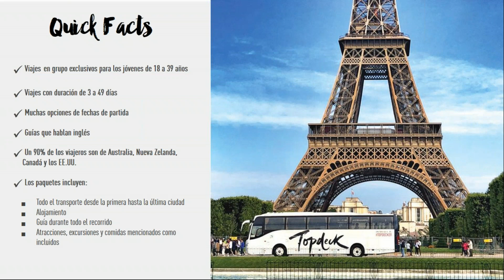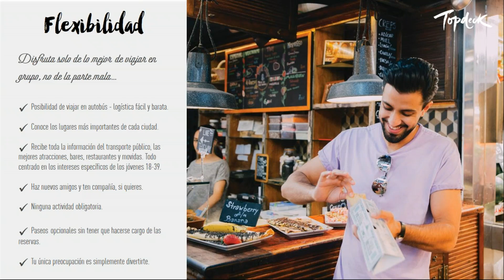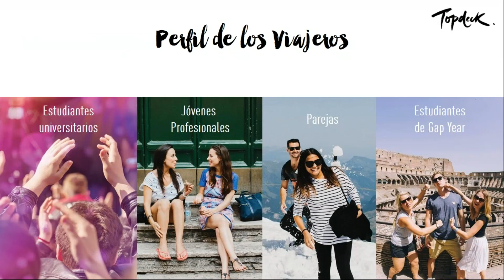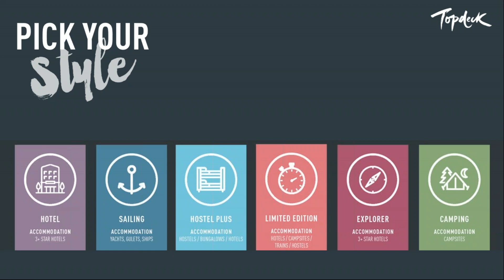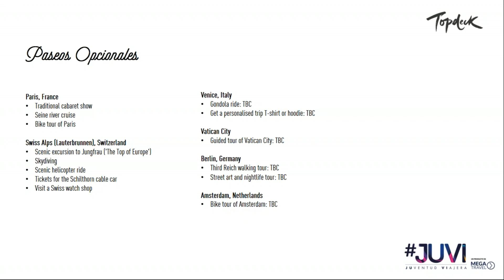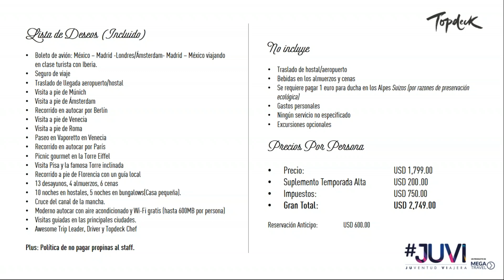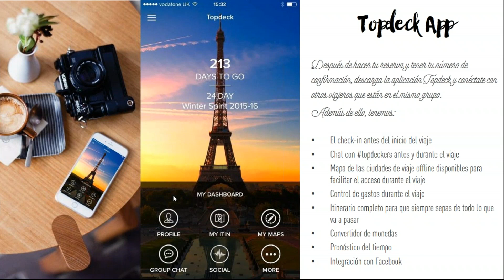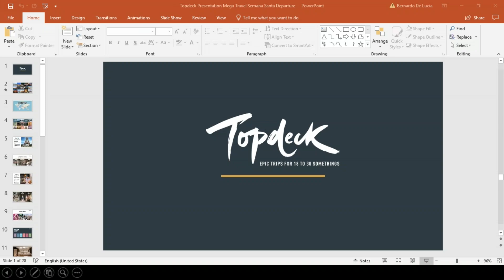Juvi Aventura Europa-Bloqueo: Curso impartido por Bernardo de Lucia representante de Top Deck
Bloqueo de semana santa, exclusivo para jóvenes entre 18 y 39 años de edad, programa pensado en explorar y conocer Europa desde otra perspectiva y en un ambiente más relajado, explicación paso a paso de actividades planeadas y sugeridas.